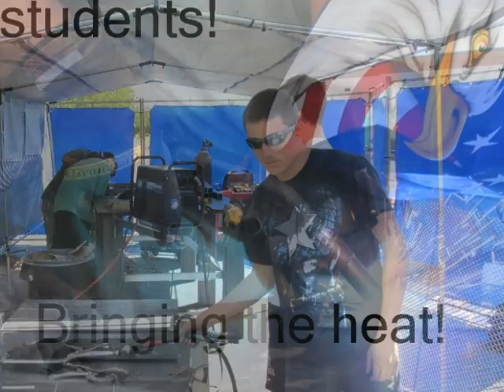Skyline High School Welding Thunder 2012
My AWESOME students kicking butt at the Welding Thunder contest in October of 2012.